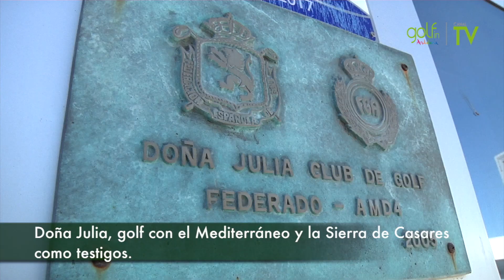Doña Julia Golf, el golf no tiene porqué acabar en el hoyo 18.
El Campo de Golf de Doña Julia esta estratégicamente situado, a 46 kilómetros de Marbella, a 18 km de Sotogrande o a 35 km  de Gibraltar, lo que lo convierte en un reclamo perfecto en la Costa del Sol y la práctica de esta disciplina deportiva. Pero Doña Julia ofrece al visitante mucho más y, sobre todo, garantiza muchas  horas de sol al año ¡una pasada la ubicación de este campo!
Y después de acabar la ronda es el momento del relax. Nuestra recomendación es que pidas un arroz que aquí lo hacen ¡de gran categoría!